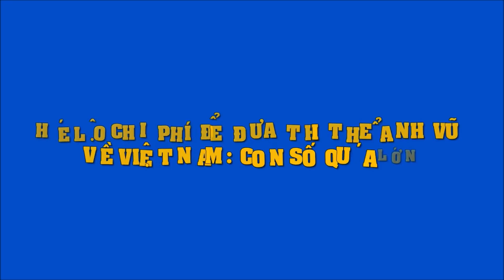Hé lộ chi phí để đưa thi thể Anh Vũ về Việt Nam: Con số quá lớn